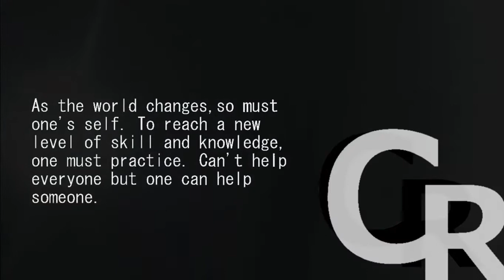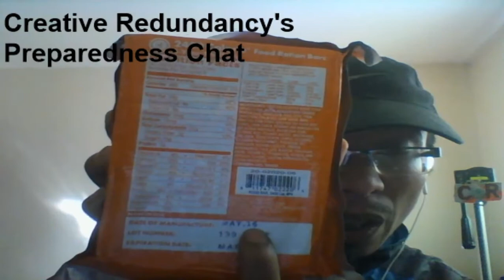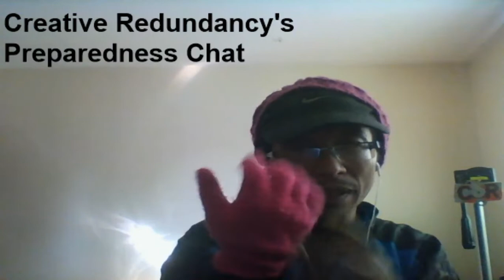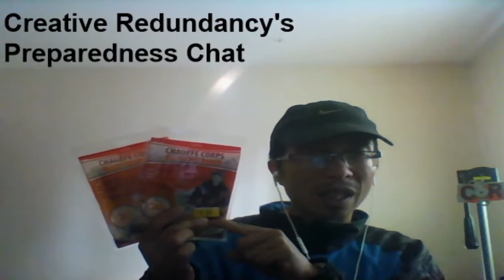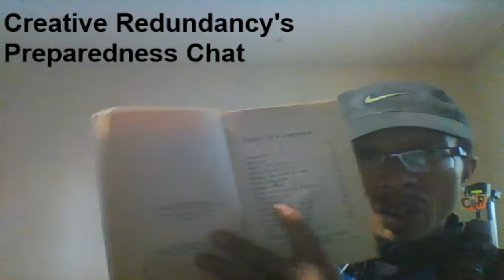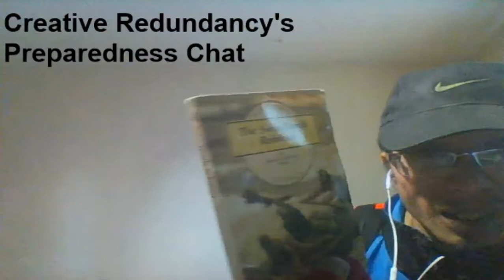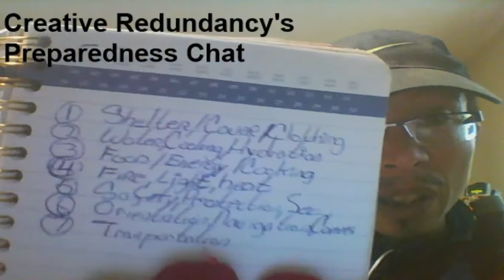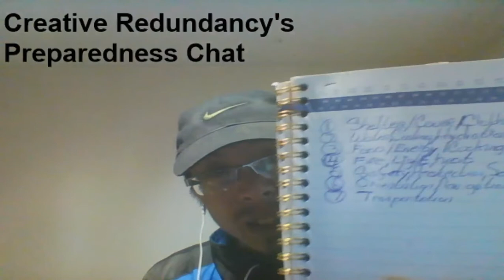CR's Preparedness Chat Stream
This stream /replay is about general overall preparedness and emergency situations,
 Things to keep in mind , what one can do  to be a little more prepared.
From having extra supplies on hand, basic areas to try to cover.  Having ready to go kits like a bug out bag and emergency preparedness bag.  Gear/supplies are good to have on hand , but knowledge, skills and will/mind set make the gear /supplies work the best that it can be.
Remember we all can "Create a better future starting today"